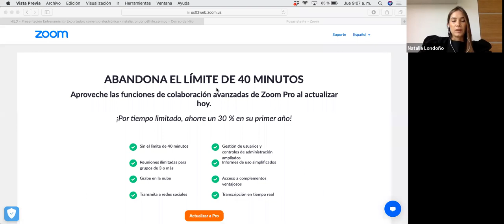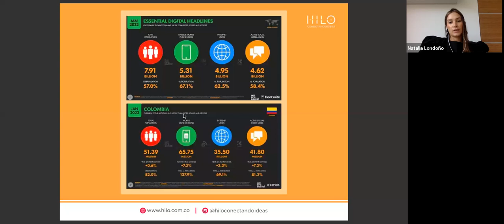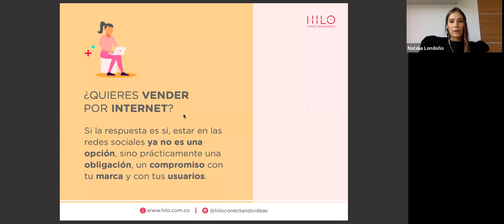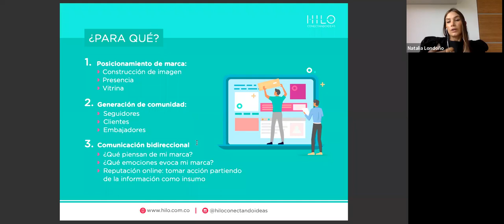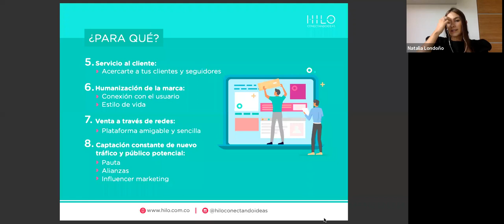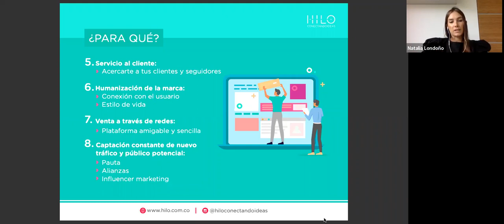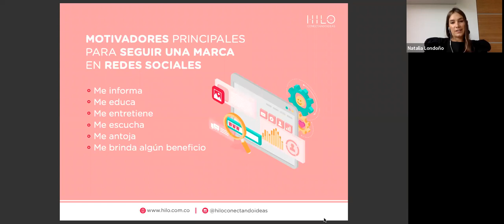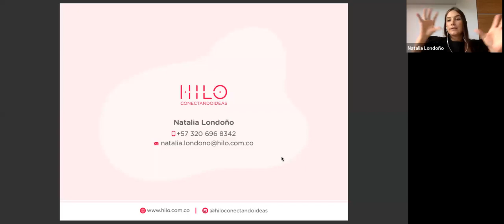Entrenamiento Exportador ANDI con Expertos: E-Commerce